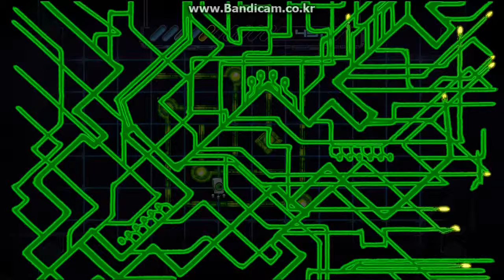A Virus Named TOM 플레이-1